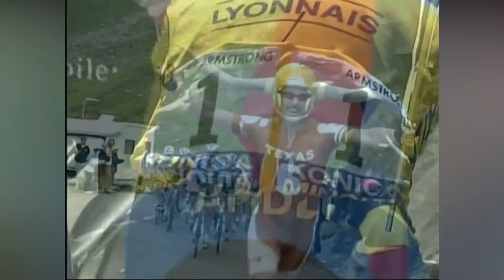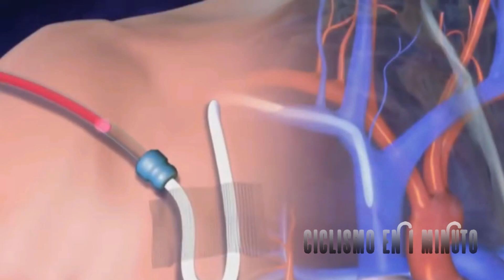How Lance Armstrong, Floyd Landis and Alberto Contador LOST their TOUR the France because of DOPING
Lance Armstrong, Floyd Landis and Alberto Contador are one of the most controversial cyclists in history. They used epic doping methods to win 1999 Tour de France, 2006 Tour de France and 2010 Tour the France and been the crush of the people with a legendary performance in the Tour de France with a legendary performance in Alpe D'huez. This is the story of the super time trialist Lance Armstrong last days. Want to know what happened? We'll know more cycling tops, from road cycling news, cycling stories, British cycling, road cycling and More road cycling transfer news today on Cycling in 1 Minute.